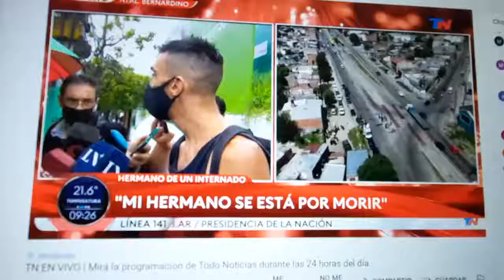Argentina drogas , progresismo , pobreza y cárceles . descrito por un ciudadano.